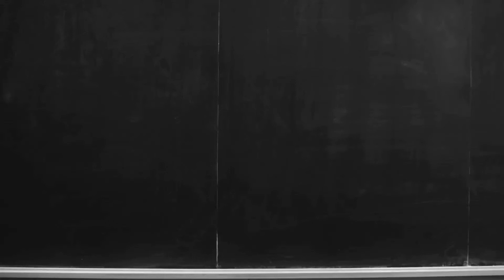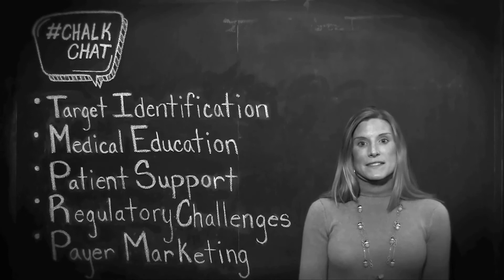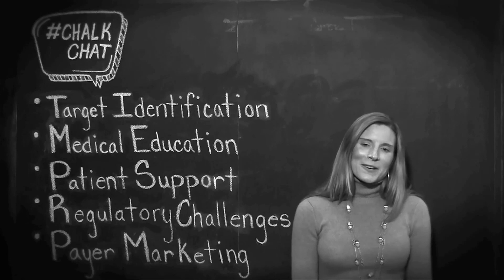Palio's ChalkChat: Key Fundamentals of Marketing an Orphan Drug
In this episode of ChalkChat, Leah Warner, Account Director at Palio, provides a 101 on orphan drugs and the challenges associated with successfully marketing these products.

ChalkChat is a weekly video series that brings you insights on branding, marketing and multichannel integration within the pharmaceutical industry. Follow us at ChalkChat.

Palio is an advertising agency revolutionizing pharmaceutical and healthcare marketing to create experiences that will Never Be Forgotten.